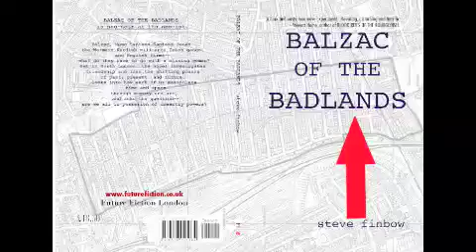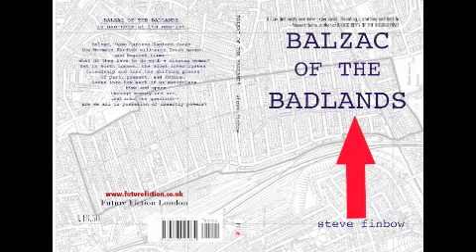Balzac of the Badlands by Steve Finbow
Promo vid for Steve Finbow's new novel Balzac of the Badlands, published by Future Fiction London.